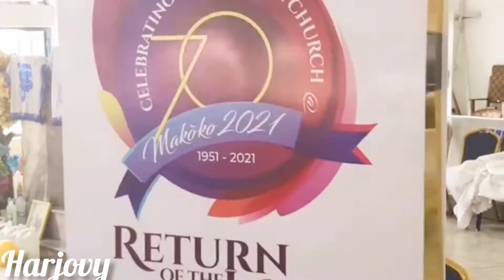Celestial worship harjovy live at ccc makoko Arch diocese national headquarters